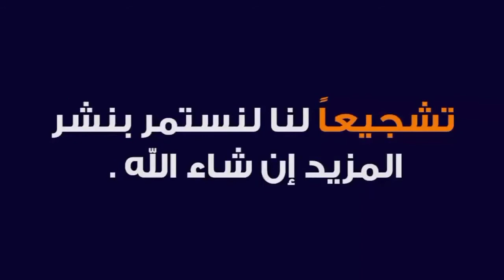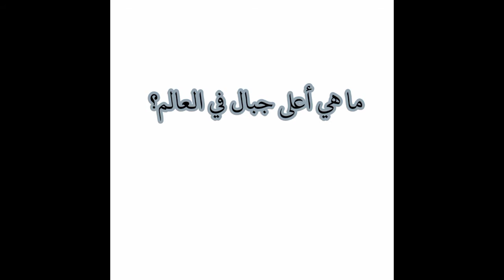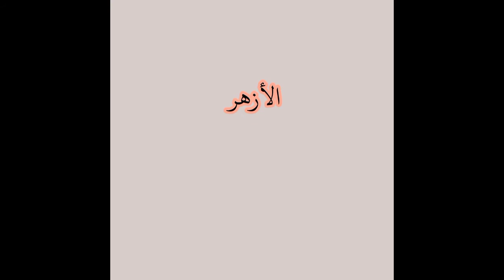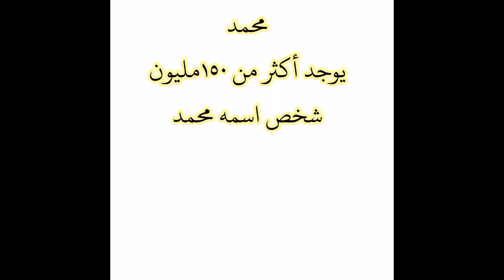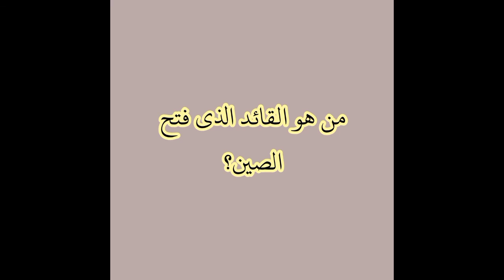أسئلة ثقافية دينية و عامة و أجوبتها تنفع في المسابقات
أسئلة ثقافية دينية و عامة